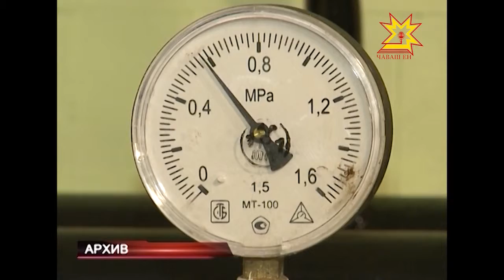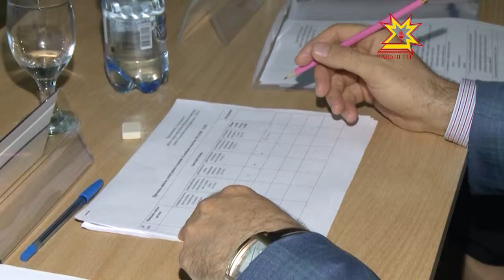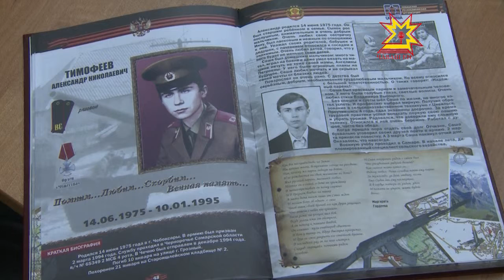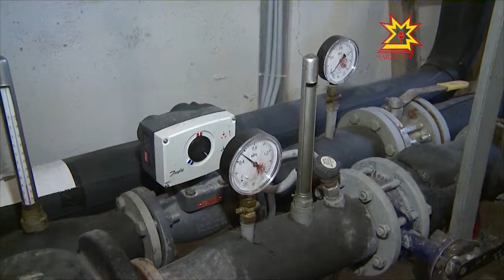Республика 03.06.2013 (на чувашском)